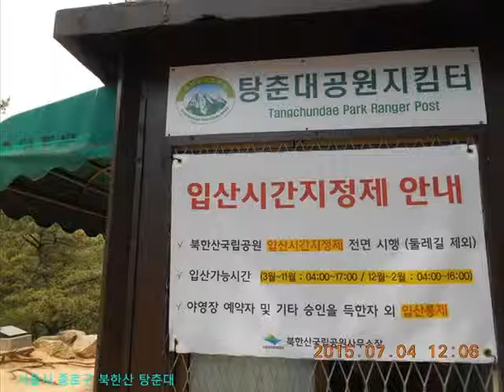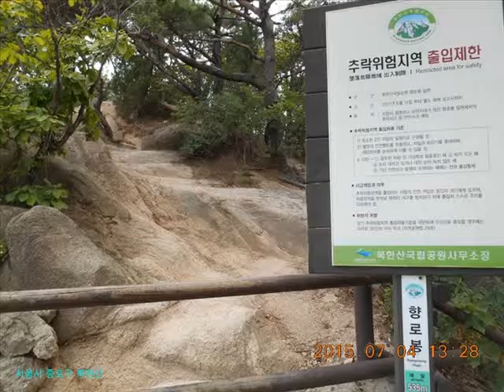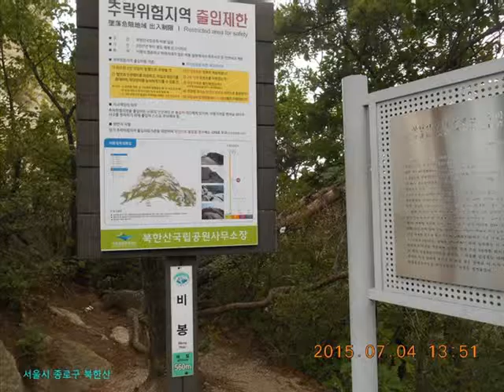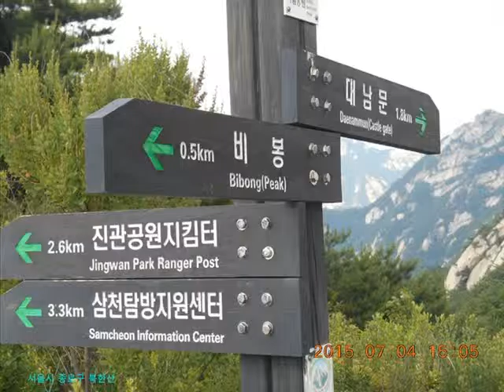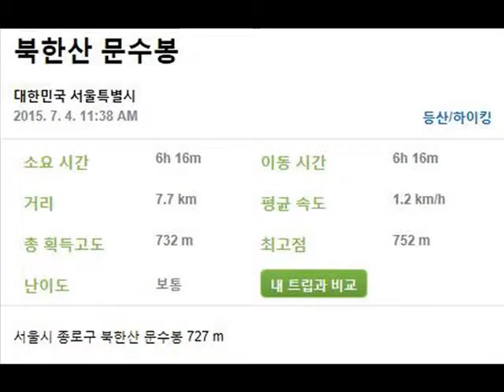Munsubong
2015년 07월 04일
서울시 종로구 삼각산 문수봉

SOTA HL2IYQ
HL/SL-012 Munsubong  727 m